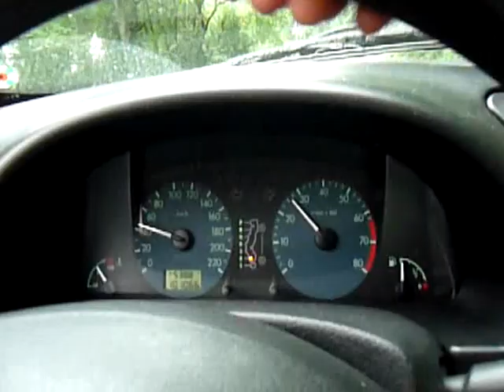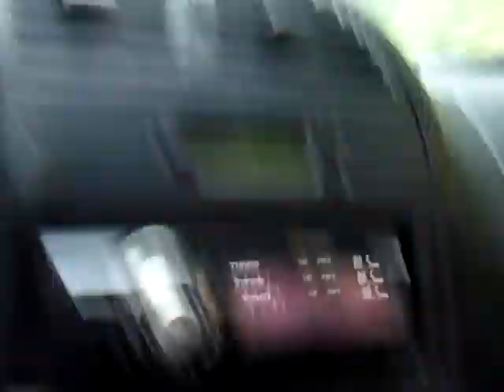Taubate Brazil - The famous dangerous Taubate highway. Back to Sao Paulo from a weekend in Paraty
After a weekend in Paraty and Trindade (Rio de Janeiro) we drove to Sao Paulo via Taubate. Most people dont like it. They sai it is dangerous but what is not.
I got this video to show you how it actually is.